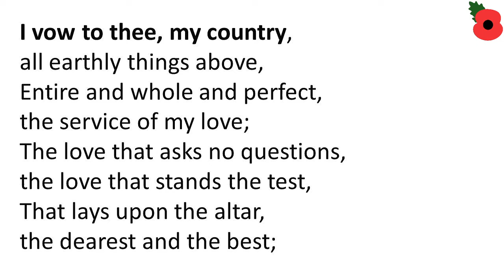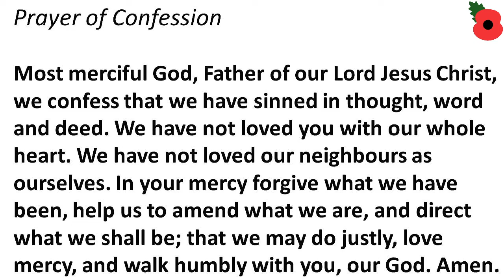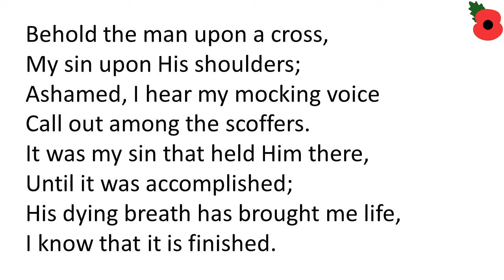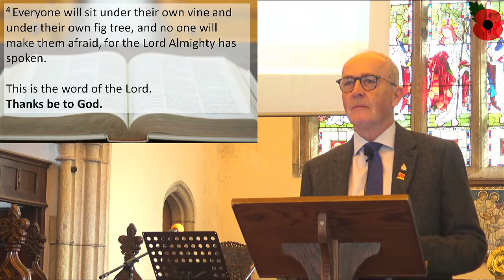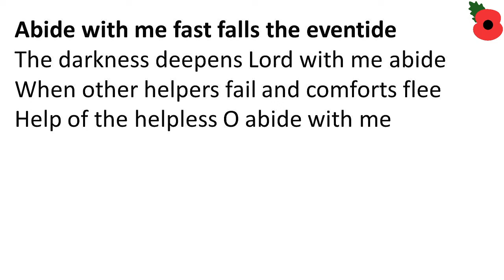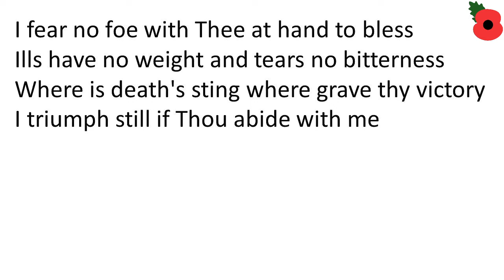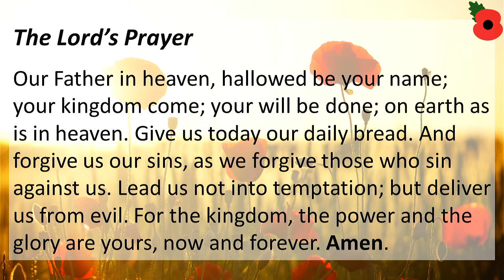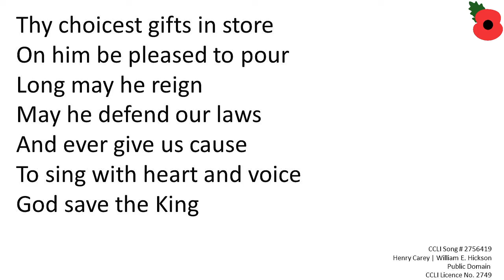St. Andrew's Church Buckland Monachorum Live Stream - 13th November 2022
Remembrance Service